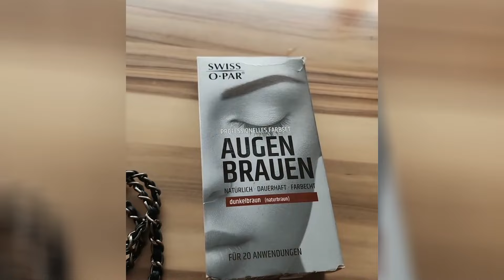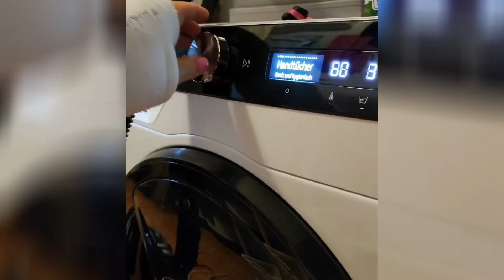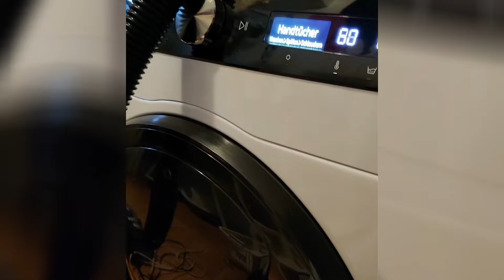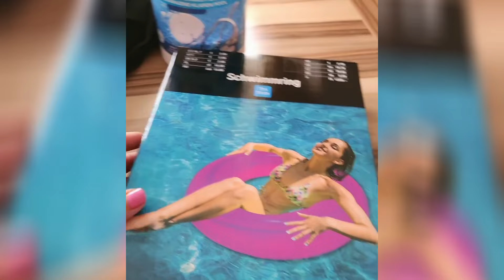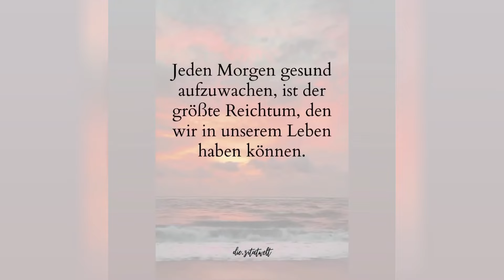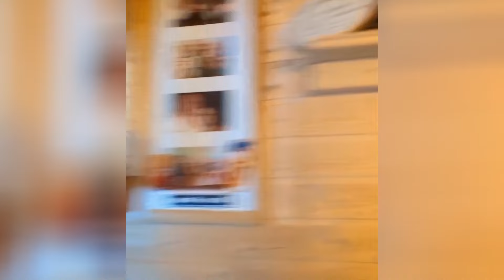Faule Katzen🐈‍⬛ Robert im Schwitzkasten🛖 Draußen gekocht🍽️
Viel Spaß

Liebe Grüße Nickis & Robert
Ihr wollt uns gerne ein Paket schicken?
DHL Packstation
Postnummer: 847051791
Packstation: 124
47906 Kempen
Andere Kanäle:
Willkommen bei Nickis & Robert!